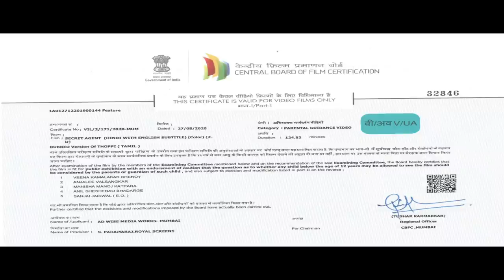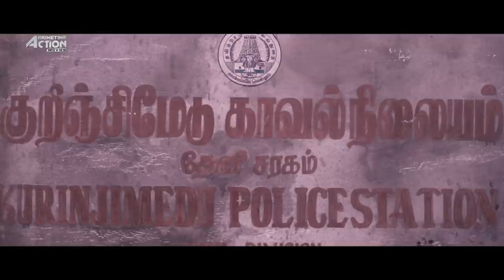CROOK - Hindi Dubbed Full Movie | Action Romantic Movie | Murali Ram & Rakshaya Raj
Presenting Hindi Dubbed Full Movie HD "CROOK" starring Murali Ram & Rakshaya Raj. Exclusively on Primetime Action Movies.

Credits:
Directed by : Youreka
Produced by S.Parama Raj
Starring: Murali Ram, Rakshaya Raj
Cinematography : Sukumar

Synopsis:
A young man from a community of robbers aspires to become a cop and acts as an informer. However, the local inspector and a minister are keen to see him out of their way.